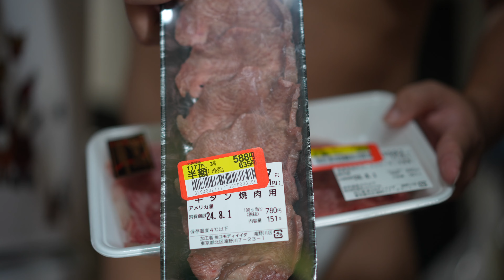夏休み特別企画第一弾‼︎ バルコニーでBBQその１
【English】
Welcome to Tanukichi Channel! While working as a teacher of Japanese dance in Japan, I am working to popularize kimono and loincloth. I make videos about Japanese culture such as kimono, loincloth, and naked festivals, as well as Japanese dance. I think it will be a great opportunity to learn about Japan and understand Japanese traditional culture and traditional performing arts.

【日本語】
ようこそ狸吉チャンネルへ！私は日本舞踊の師範でありなが剣道五段、居合道三段、相撲初段という多く資格を持ち、東京都認定のヘブンアーティストという資格も所有しております。１０年以上毎日ふんどしを締め続けており、着物もほぼ毎日のように着ているため、その経験を活かして多くの方に日本の伝統文化の良さを知っていただければと思っております。
2022年に世界初、着物が貰える【狸吉塾】をオープン。入塾と同時に自分の着物を誂えることができる、前代未聞の着物塾です。そのほかにも最高級の六尺褌を販売するオンライショップも運営。多岐にわたり日本の伝統文化を発展させていけるよう活動中です。